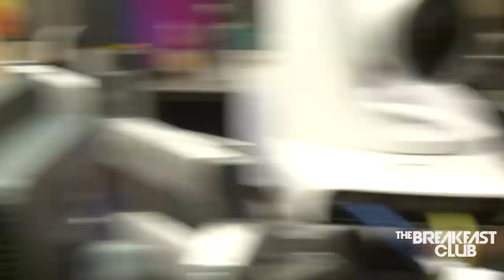Jon Buscemi Interview With The Breakfast Club (9-8-16)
Designer Jon Buscemi chats about creating his signature collection and opening up a store in New York City.